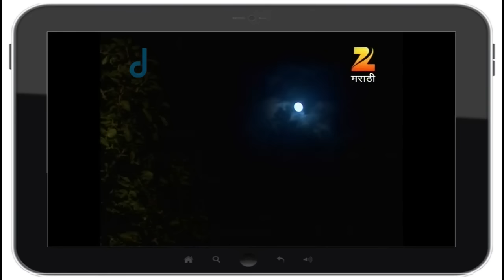अस्मिता | मराठी सिरीयल | Ep - 278 | Best Scene | मयुरी वाघ, काव्य माने | झी मराठी